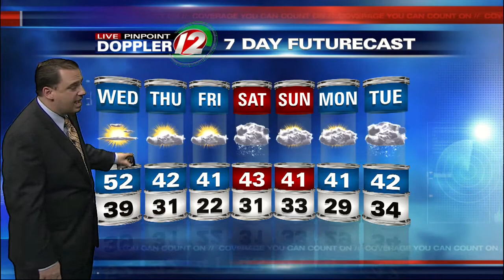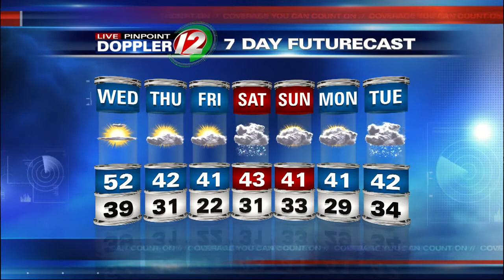Live Pinpoint Doppler 12 7 Day Futurecast